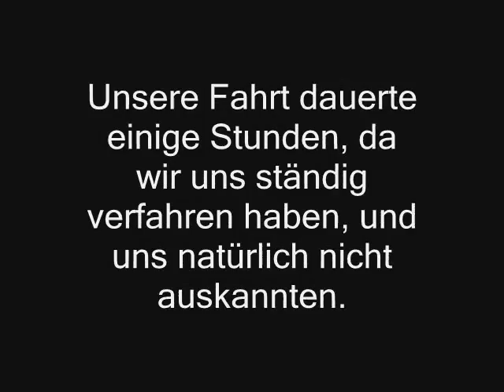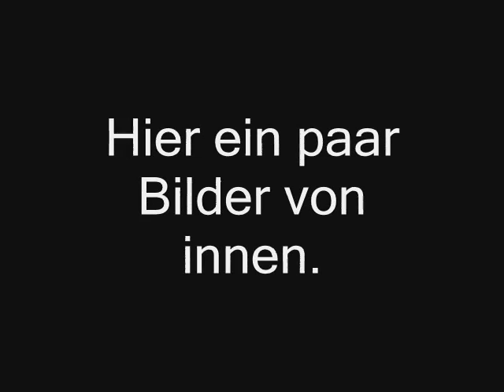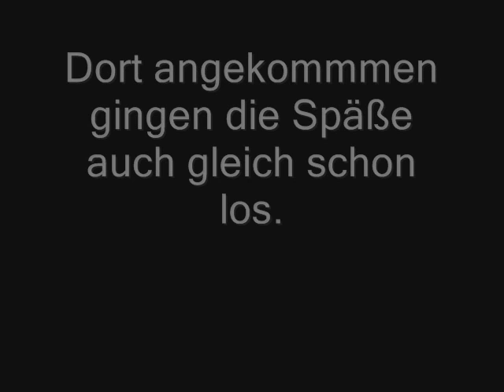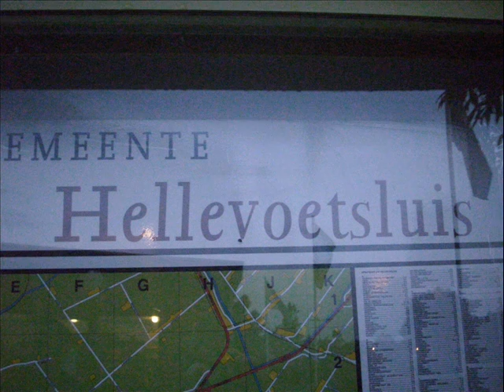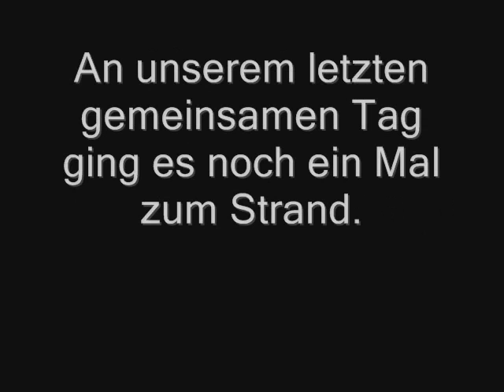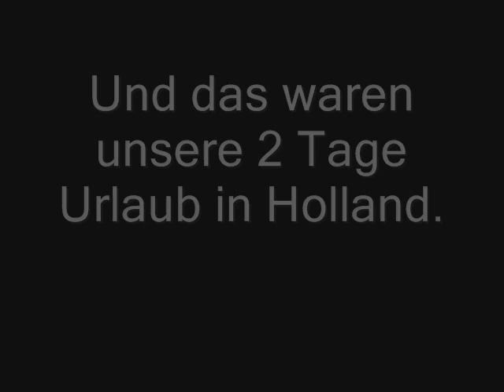Urlaub in Holland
Ich habe von unserem kleinen Urlaub in Holland ein kleines Video mit Bildern und ebenfalls mit kleinen Clips zusammengestellt.
Würde mich über Bewertungen und Kommetare sehr freuen.

Eure NaughtyItaliana